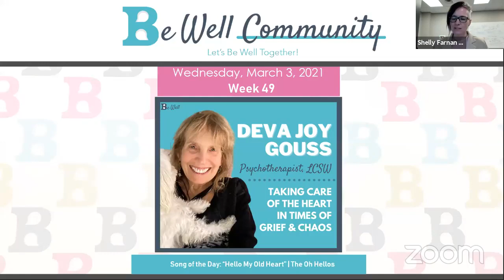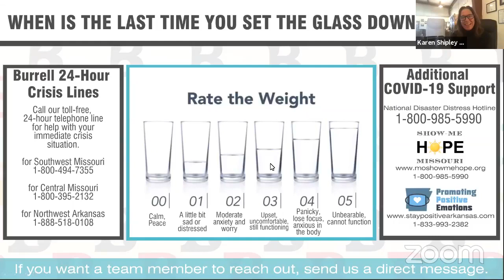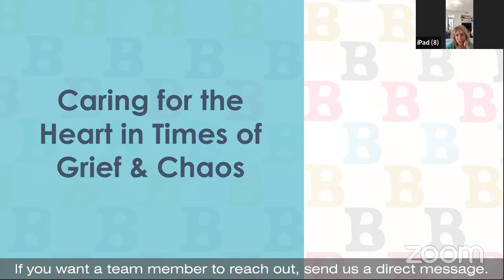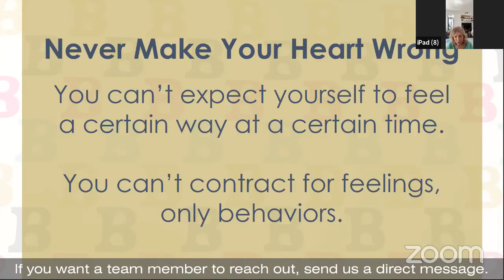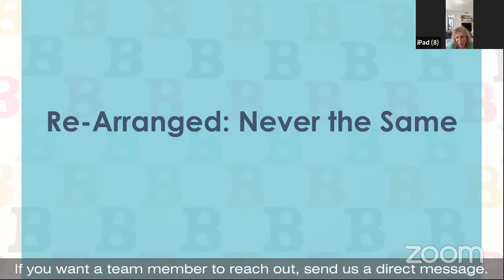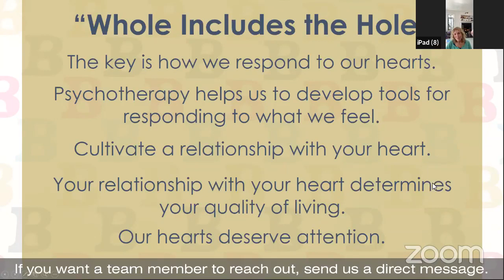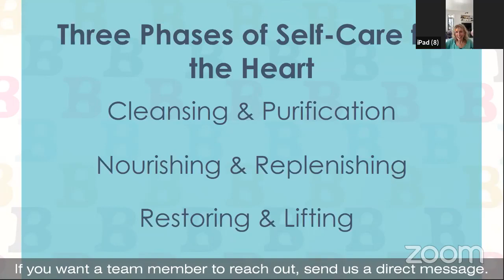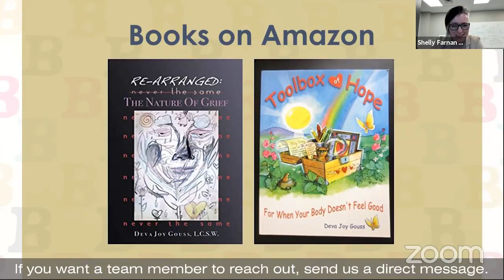Taking Care of the Heart in Times of Grief & Chaos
The Be Well Community features Deva Joy Gouss, Psychotherapist, LCSW, for a conversation surrounding grief, loss, and taking care of our hearts.